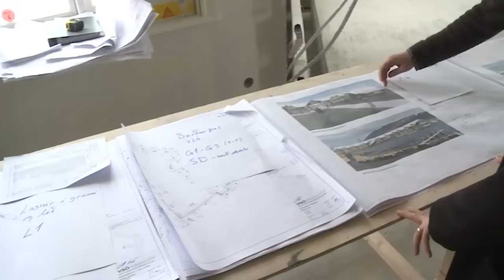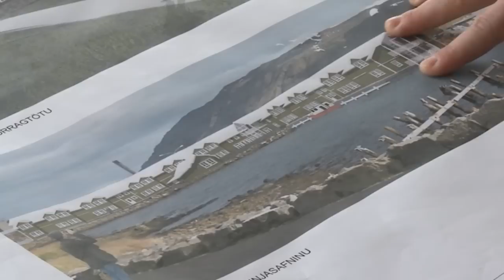Sigló Hótel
AN 110515